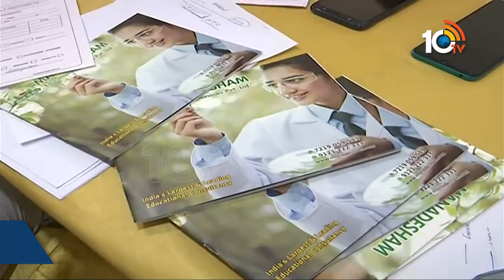ITM యూనివర్సిటీ సెమినార్ ఆఫ్ కెరీర్ గైడెన్స్ | ITM University Seminar Of Career Gauidense Program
ITM యూనివర్సిటీ సెమినార్ ఆఫ్ కెరీర్ గైడెన్స్ | ITM University Seminar Of Career Gauidense Program | 10TV

10TV is one of the Largest Content producing Telugu News Channel in Telugu States. Its one of the leaders in the production and broadcasting of un-biased and comprehensive news.
10TV offers round the clock coverage of latest breaking news and unique mix of news bulletins, current affairs and Entertainment programmes.
10TV Youtube Channel offers Latest News from Telugu States, Politics, Entertainment, Health, Sports Lifestyle, Devotional, National News, International News and lot more.!

హాయ్,
10టీవీ యూట్యూబ్ చానల్‌కి స్వాగతం. 10టీవీలో ప్రసారమయ్యే కథనాలతో పాటు ఆసక్తికరమైన మరెన్నో అంశాలను 10టీవీ యూట్యూబ్ చానల్లో మీకు అందిస్తాం. మా వీడియోలలో మీకు నచ్చిన వాటిని మాకు తెలియజేయండి. అలాంటి మరిన్ని కథనాలను మీకు అందించేందుకు ప్రయత్నిస్తాం. నచ్చిన వీడియోలను మరింత మందికి షేర్ చేయండి. చానల్‌ను సబ్‌స్క్రైబ్ చేయడం మరిచిపోకండి. ధన్యవాదములు.!